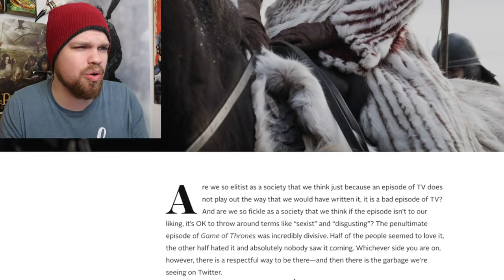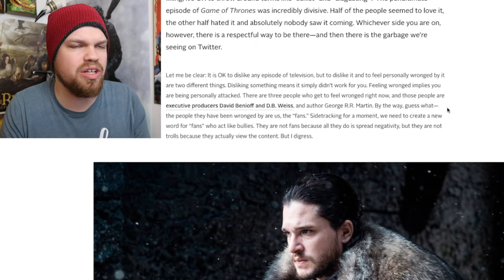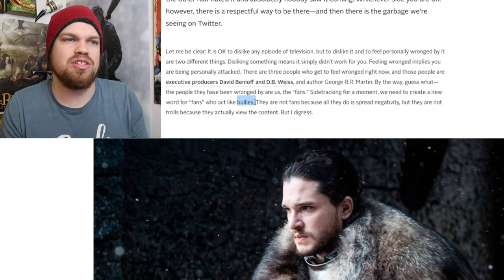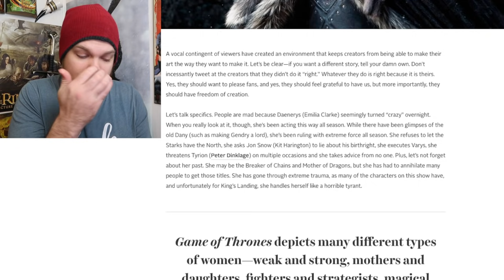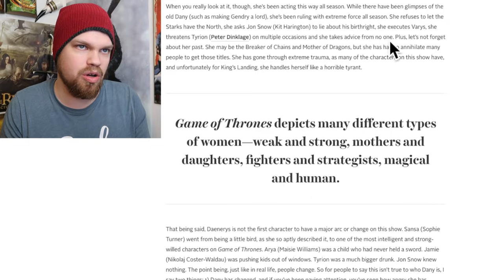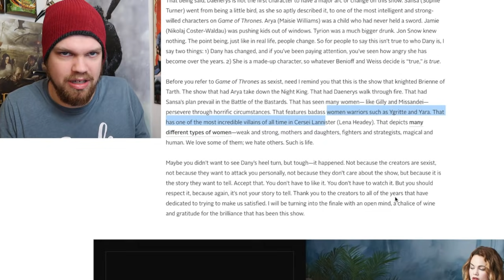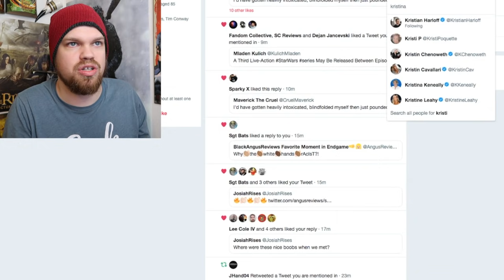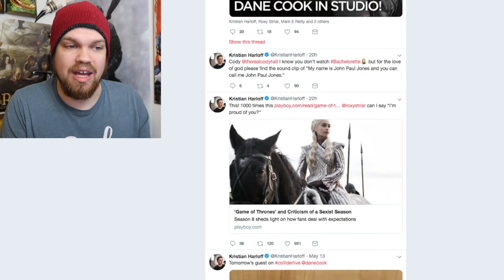Playboy Gets Woke - If You Criticize Game Of Thrones Season 8 You're A Bully